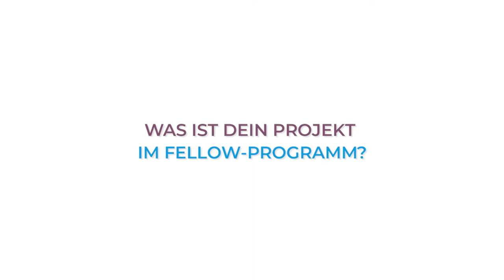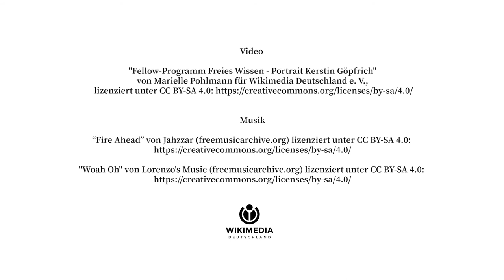fellowsfreieswissen: Kerstin Göpfrich über das Fellow-Programm Freies Wissen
Offene Wissenschaft in der Praxis: Stipendiatin Dr. Kerstin Göpfrich holt mit ihrem Projekt Ring-a-Scientist Forschung ins Klassenzimmer.

Das Fellow-Programm Freies Wissen ist eine Initiative von Wikimedia Deutschland, dem Stifterverband und der VolkswagenStiftung, um junge Wissenschaftlerinnen und Wissenschaftler dabei zu unterstützen, ihre eigene Forschung und Lehre im Sinne Offener Wissenschaft zu öffnen und damit für alle zugänglich und nachnutzbar zu machen. Denn: Wir glauben an das Potential offener und kollaborativer Forschung.